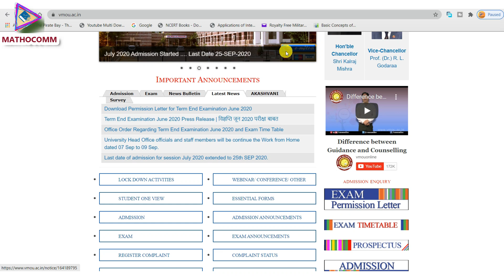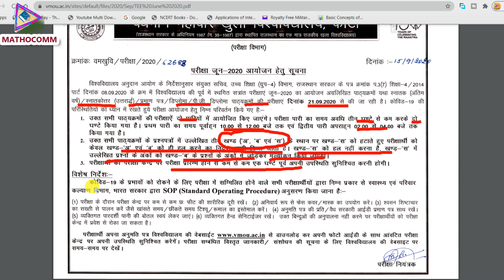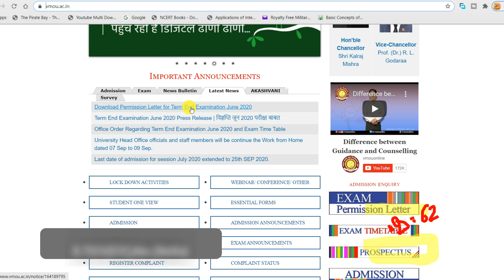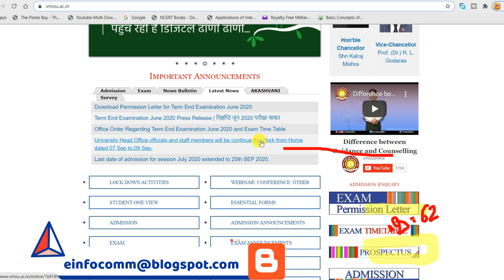Vmou Admit card June 2020 | Vmou Exam paper Pattern | vmou kota Exam admit card | vmou hall ticket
Vmou Admit card June 2020 | Vmou Exam permission | vmou kota Exam admit card | vmou hall ticket
वर्धमान महावीर खुला विश्वविद्यालय कोटा जून 2020 के एग्जाम एडमिट कार्ड वेबसाइट पर जारी कर दिए गए है।
Vmou Admit card June 2020 | Vmou Exam  permission | vmou kota Exam admit card | vmou hall ticket |mathocomm

वर्धमान महावीर खुला विश्वविद्यालय कोटा जून 2020 परीक्षा के प्रवेश पत्र वेबसाइट पर जारी कर दिए गए आप इस लिंक से डाउनलोड कर सकते हैं👇👇